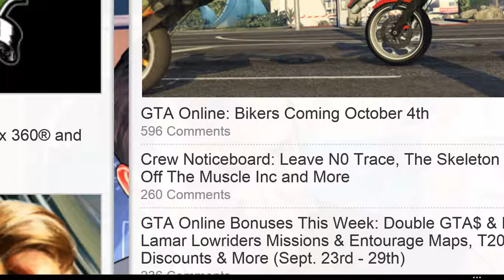bikers dlc for gta online coming oct 4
FOR MORE NEWS ABOUT THE DLC
The release date is 10/04/16